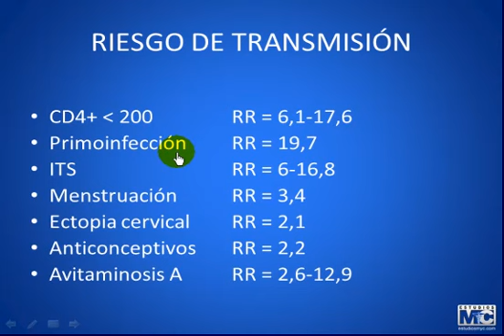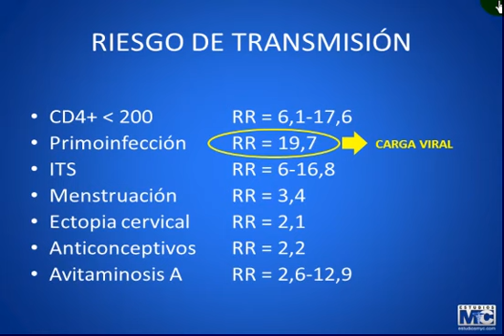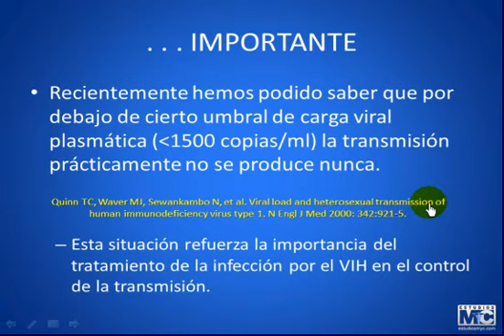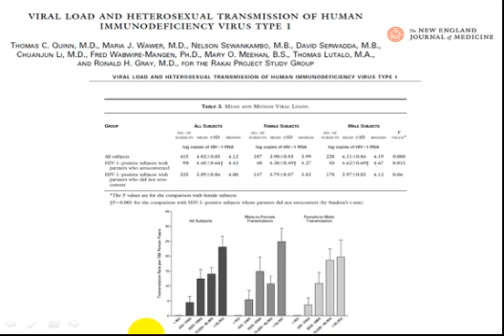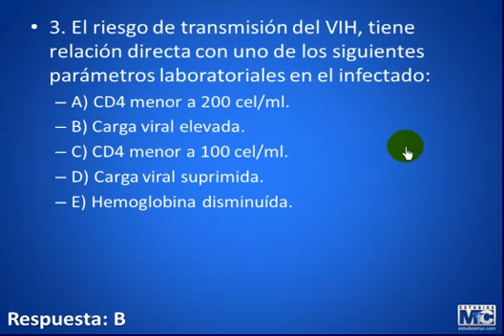CyM infectologia - INFECCION POR VIH 2